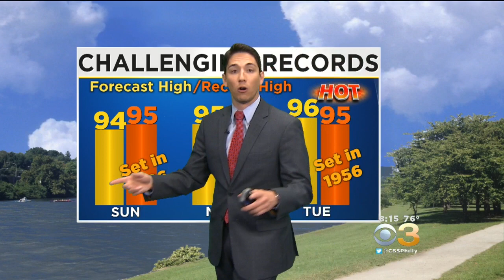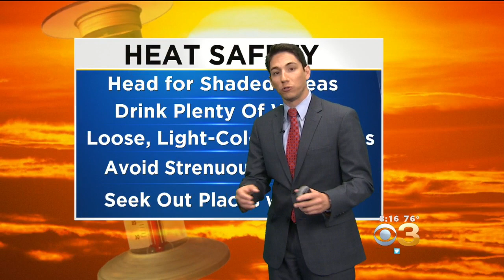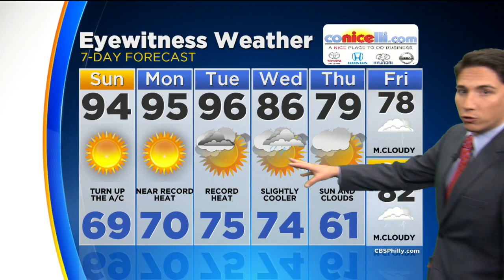Matt's Sunday Forecast (June 11, 2017)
Matt Peterson has your 7-day weather forecast.